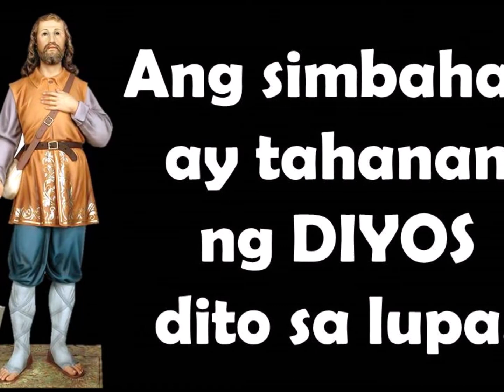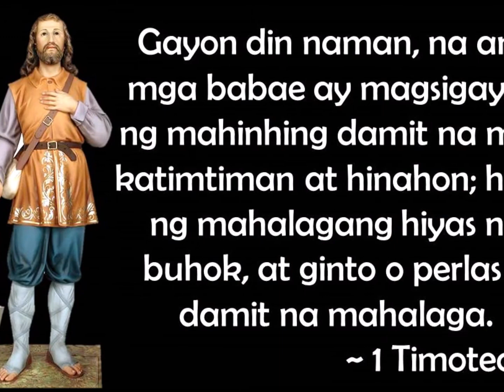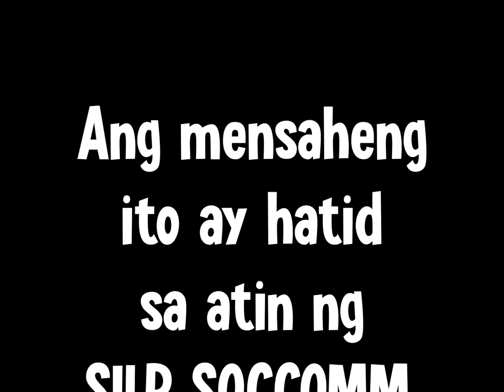Bawal na damit sa simbahan